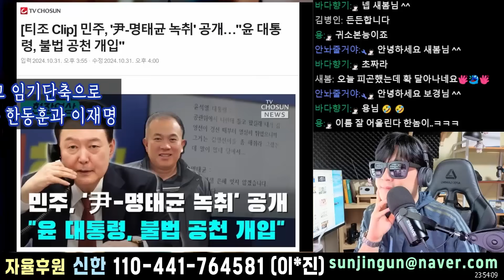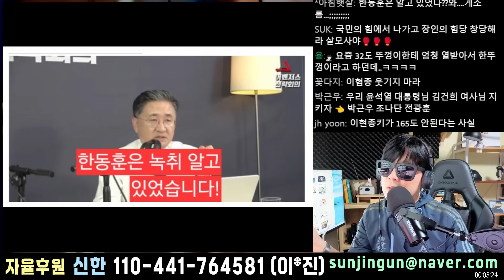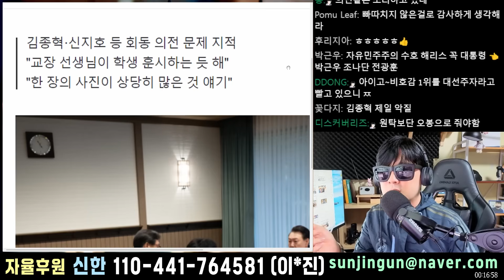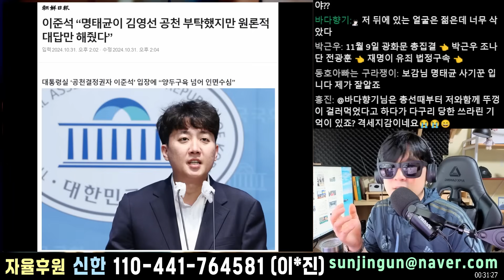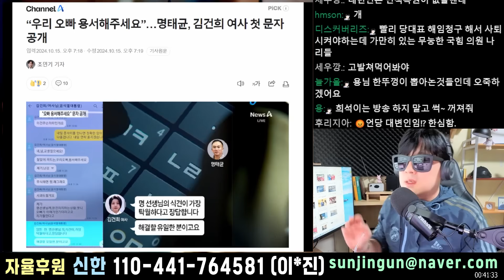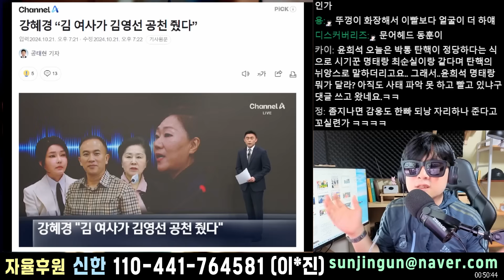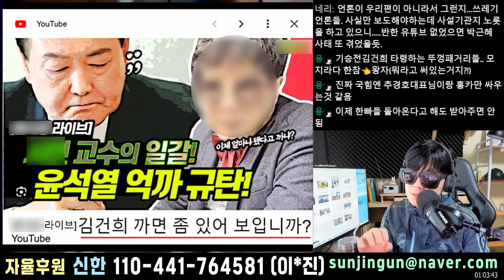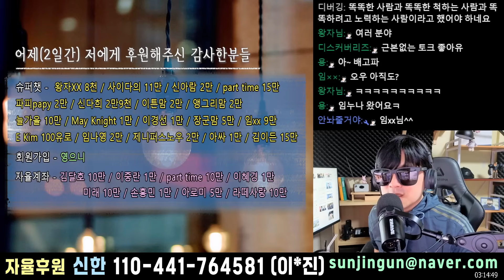한딸들이 응원하고있는 한동훈이 하고있는 짓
한동훈과 이재명이 대통령의 임기단축을 위해
명태균을 이용하여 말도 안되는 공세를 펼치고있다
윤석열대통령의 임기단축에 합의를 본것이다
이에 여차하면 탄핵으로도 이어지는 상황이 벌어질것

계좌후원 _ 신한) 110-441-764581 이 * 진